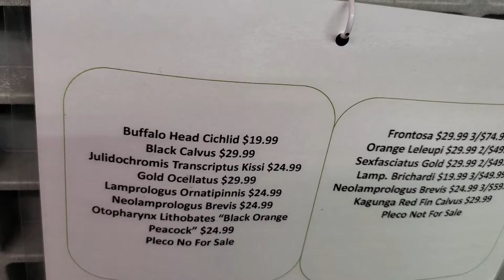Small Lake Tanganyikan Cichlids, these are the ones I love at LFS! (2022)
Small Lake Tanganyikan Cichlids, these are the ones I love at LFS!!!  Black Calvus, Lamp Leleupi, Julie Transcriptus, Gold Ocellatus, Lamp Ornatipinnis,  NeoLamp Brevis!!